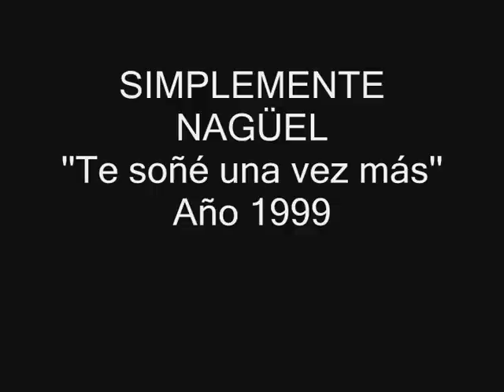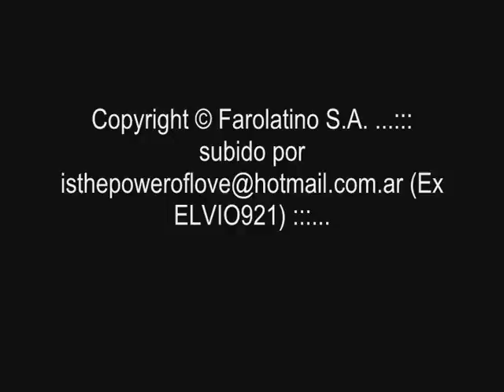SIMPLEMENTE NAGÜEL ''te soñé una vez más'' 1999